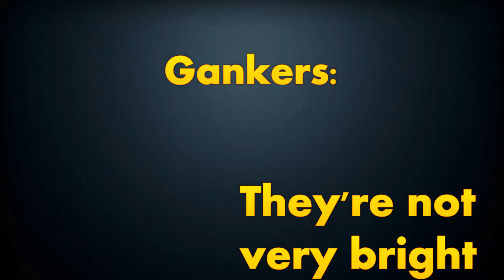Gankers, gotta take em two at a time... the SMELTER_SAUSAGE cut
Song is Weird Al's "Dirty Deeds...done with sheep"